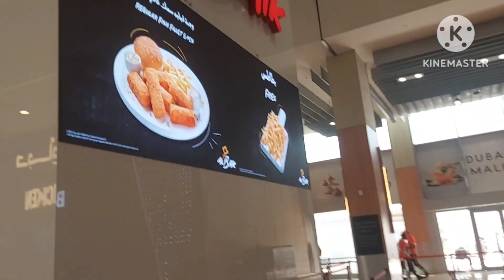Dubai Mall, a beautiful place to visit...